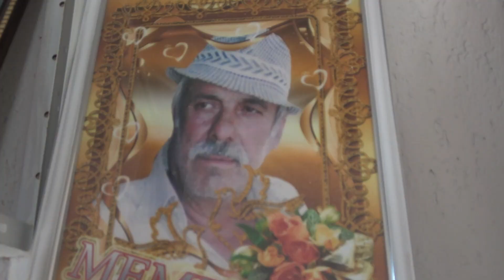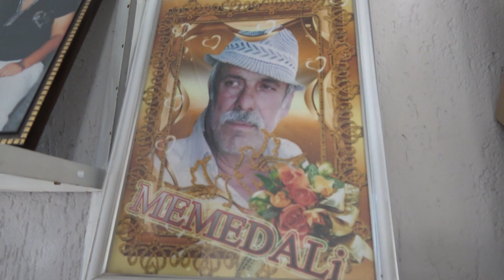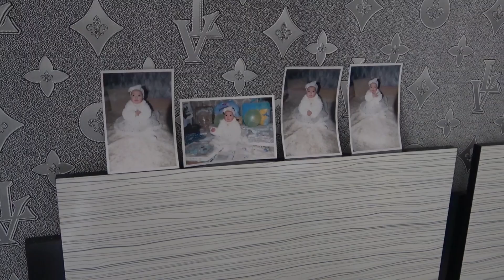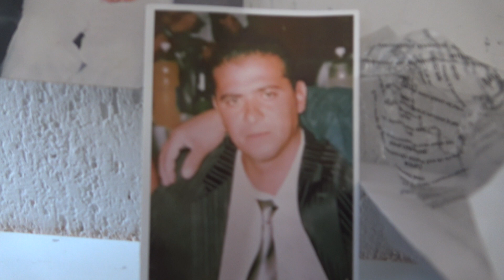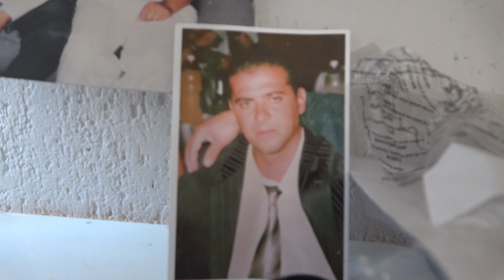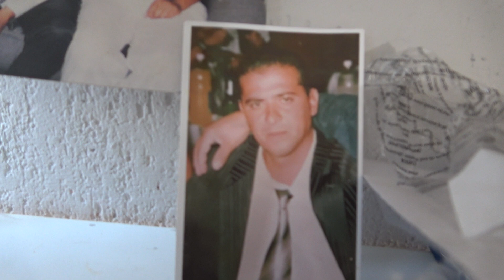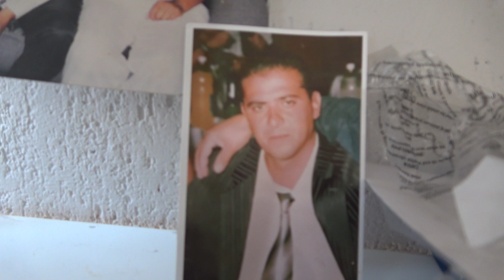memet astane cıkısı